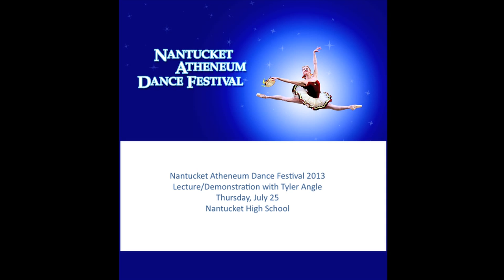2013 Dance Festival Lecture/Demonstration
Nantucket Atheneum Dance Festival artistic director Tyler Angle and members of the dance company present a dancer's view of the works to be performed.